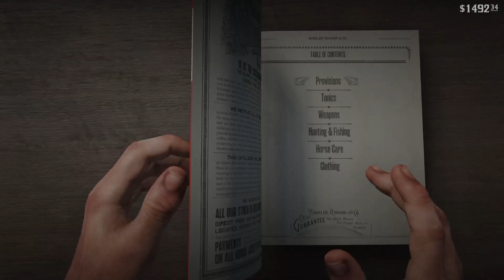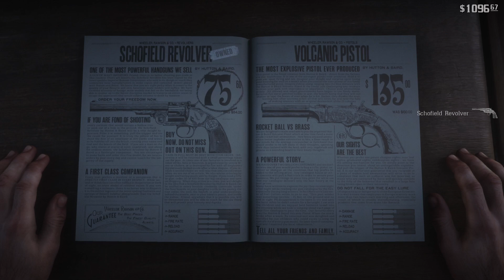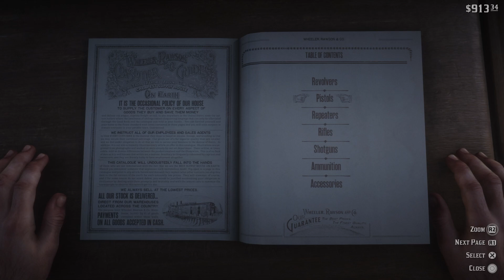Red Dead Redemption 2|raw gameplay| episode 25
missions and other such things.